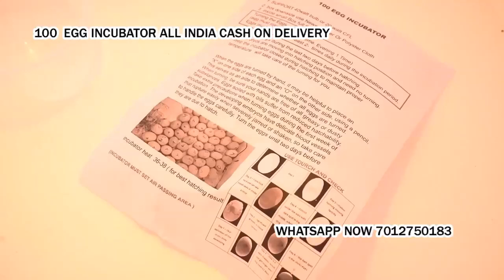100 Egg Incubator hatching machine Khandbara Nandurbar